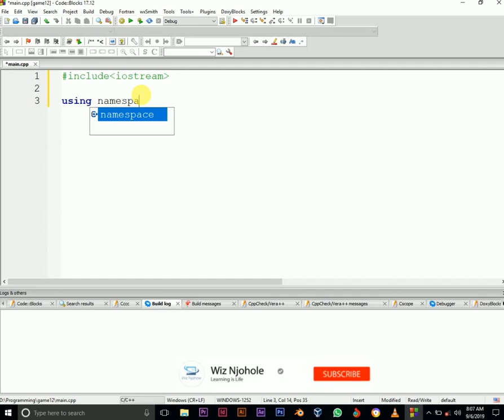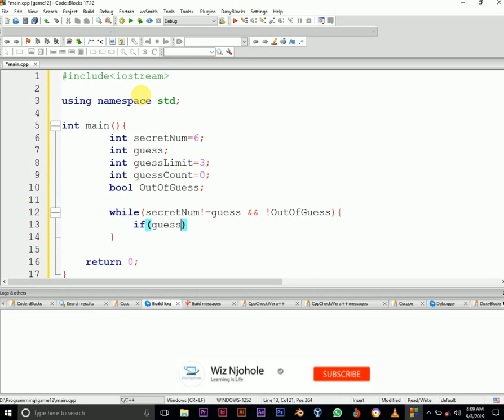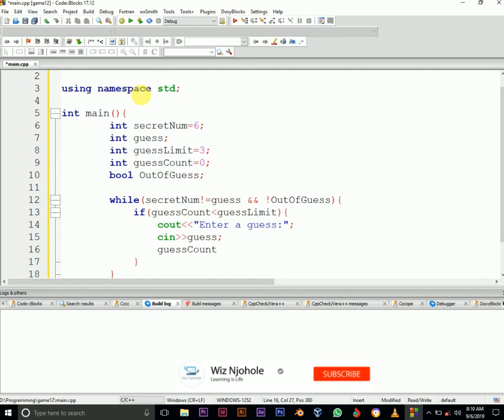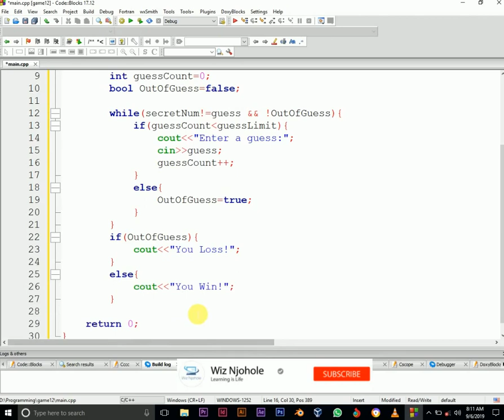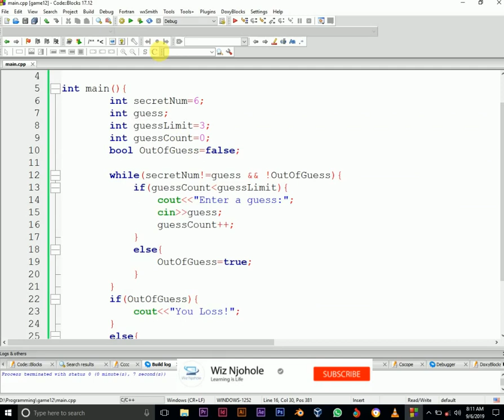How to build a Guessing Game in C++ programming made easy.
Learn how to build a guessing in C++ programming Language in easy way.